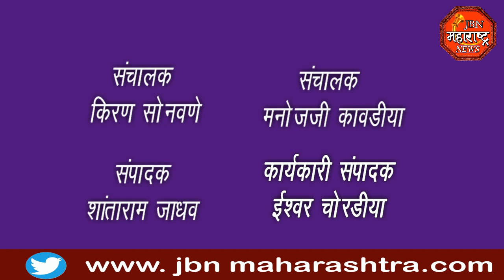jbn maharashtra news jalgaon